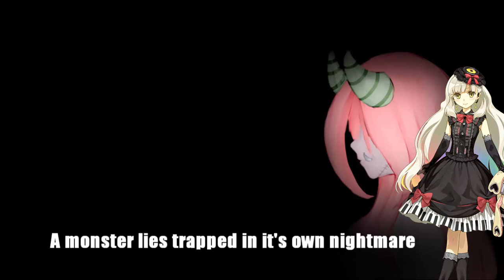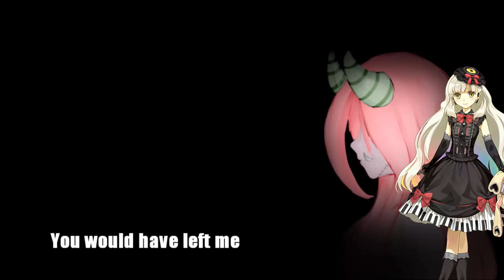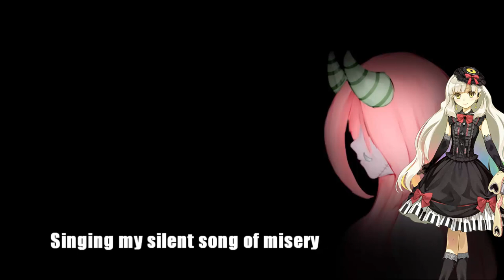【Mayu】Circus Monster【VOCALOID cover】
Mayu ft. Tohoku Zunko & Nekomura Iroha

!!! VSQx, instrumental, art and video are not mine! I just did a cover. !!!